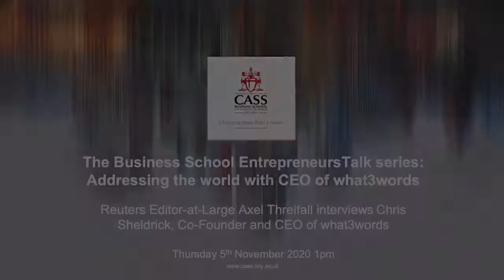Addressing the world with CEO of what3words: EntrepreneursTalk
EntrepreneursTalk are 30 min intimate, in-depth interviews with some of the UK’s most innovative and inspirational tech entrepreneurs, followed by a 15 min Q&A session.

Reuters Editor-at-Large Axel Threlfall interviews Chris Sheldrick, Co-Founder and CEO of what3words.

Hear Chris Sheldrick share how his personal navigation nightmares inspired him to found what3words with 2 friends. They divided the world into 3 metre squares and gave each square a unique combination of three words. It’s the easiest way to find and share exact locations!

Chris Sheldrick is a graduate of London’s Royal Academy of Music, Chris built his career in the music business producing band performances for private events. He began his career at IMG before moving on to found CS Music in 2003 and Live Music International in 2011 where his organisation managed the logistics, production, and artist booking for large-scale live music events around the world for over a decade.

Through his work, Chris was constantly frustrated with suppliers not finding site entrances, and bands not finding their way from the hotel to their gigs. Chris tried distributing addresses and GPS coordinates for years but both failed him on numerous occasions. He was certain there was a better way: what3words was born.

what3words Limited provides an online service to pinpoint various locations on the globe. The Company offers a service that allows the users to create a customised reference for any location of their choice.

Axel Threlfall hosts high-profile engagements and thought leadership events for and on behalf of Reuters and Thomson Reuters. He was previously Lead European Anchor for Reuters Digital Video. Prior to joining Reuters, Axel spent four years as an anchor for CNBC in London. Before that, he was an editor with The Wall Street Journal in New York and a news reporter for Bloomberg in London. He has also advised businesses and NGOs on their dealings with the media.